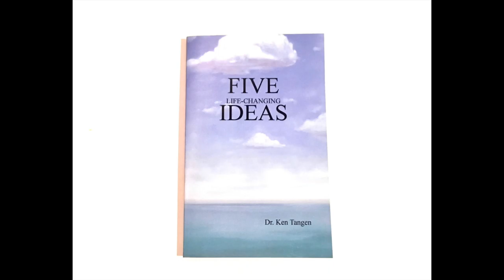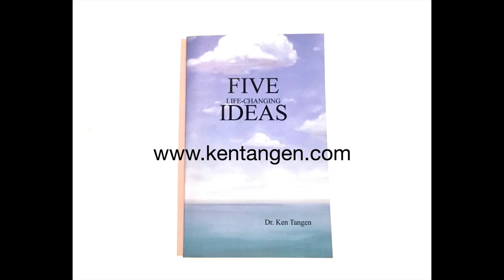FIVE Life-Changing IDEAS Intro - Suicidal Ideation & Irrational Thinking | [podcast]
[podcast] Five Life-Changing Ideas by Ken Tangen Ph.D. Introduction read by mu.
Topic: Suicidal Ideation & Irrational Thinking. LINK to the book below.

Mu reads from the Introduction of Five Life-Changing Ideas by Dr. Ken Tangen Ph.D. Copyright Ken Tangen 2006

LINK to Dr. Tangen's book on Amazon (Kindle / ebook is $2.99):

THANK YOU for your time and for listening. Welcome to MuTube/Infinite Muze. I hope that my videos and podcasts are helpful, informative, and inspiring. I love getting your feedback, comments, and questions. - mu